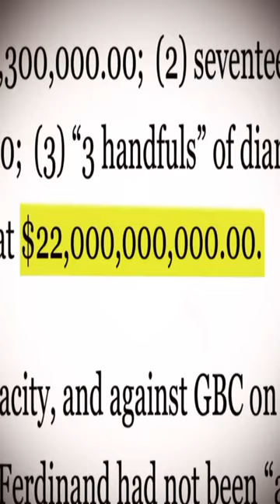General Yamashita’s Gold: Hidden treasure of the Pacific War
General Tomoyuki Yamashita, the Tiger of Malaya supposedly hid war loot in caves, tunnels and underground complexes in different cities of the Philippines. American historian Sterling Seagrave wrote two books arguing more than 6000 tons of gold were looted, under orders from Emperor Hirohito using the military and Yakuza and that all those involved died during the war. It’s further alleged General Douglas MacArthur was given intelligence about this and discovered 170 tunnels and caves, secretly shipping the gold back to the US. In 1988 a Filipino treasure hunter named Rogelio Roxas sued President Ferdinand Marcos, claiming he had found an enormous amount of treasure and that Marcos had him arrested and seized it for himself. Roxas died on the eve of trial, but the Hawaii Supreme Court in 1998 stated there was sufficient evidence Roxas had found the treasure and that Marcos stole it.